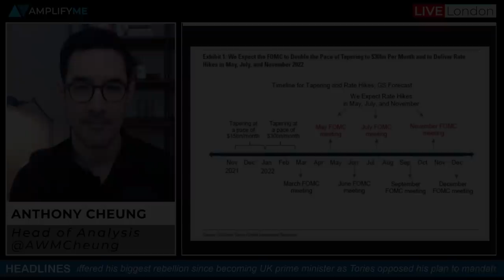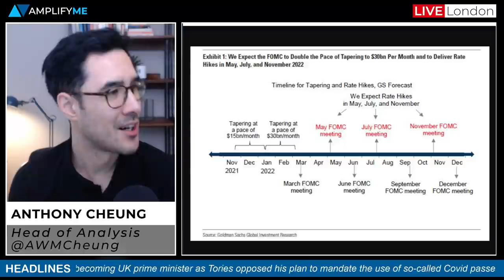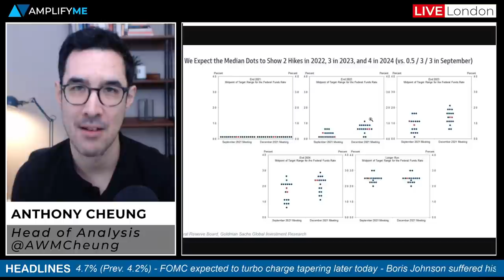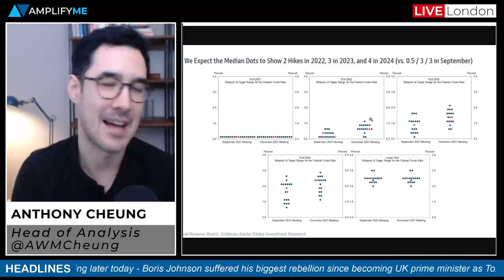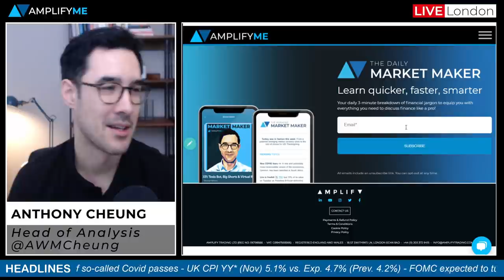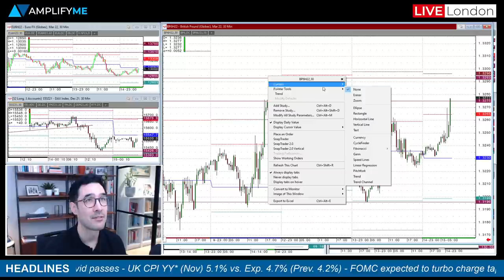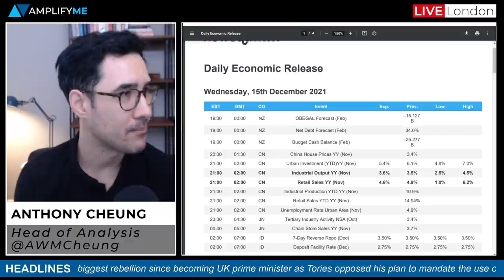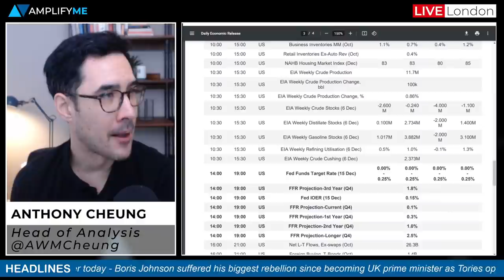FOMC Preview: Time For Turbo Taper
Head of Market Analysis Anthony Cheung delivers the need-to-know news for the day ahead.

- Summary of close on Wall Street and headlines in play (00:00)
- FOMC set to accelerate the pace of tapering with focus on dot-plot (1:37)
- (7:09)
- UK PM Johnson suffers the biggest rebellion to date (7:59)
- UK booster programme facing setbacks (9:25)
- UK CPI comes in higher than expected (10:18)
- China's Sinovac vaccine inadequate protection against Omicron (11:13)
- Chinese data overnight, US Retail Sales out later today (12:57)